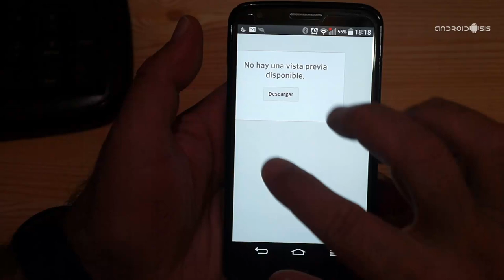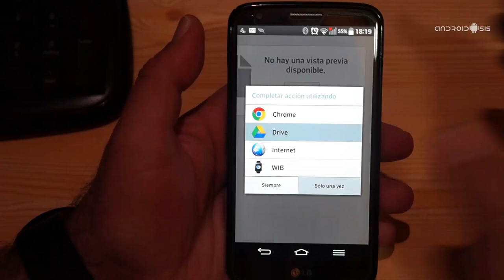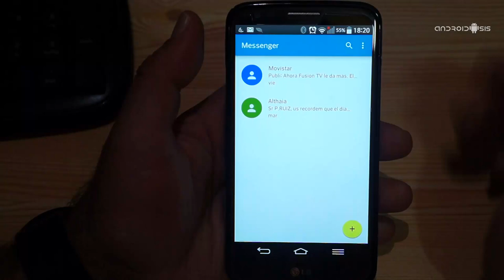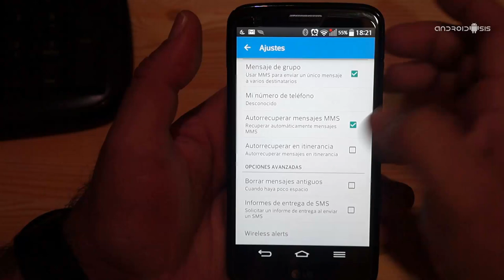Messenger Android 5 0, instala la nueva app de mensajes de Android 5.0 lollipop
A continuación os dejo el APK de la nueva aplicación de mensajes de Android 5.0 Lollipop. Messenger 5.0